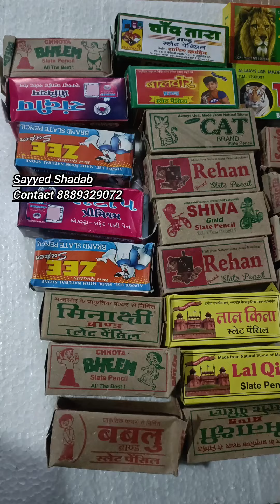new branded video 😛😍❤️